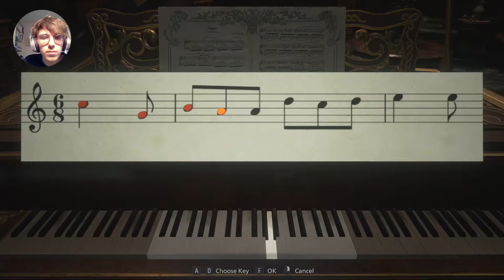LADY D. COMING FOR OUR BOOTY | Resident Evil : Village #3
Back at it again in Castle Dimitrescu chased by an ever roaming Lady D. ! Will we be able to get rid of her and flee ? Tune in to find out :D